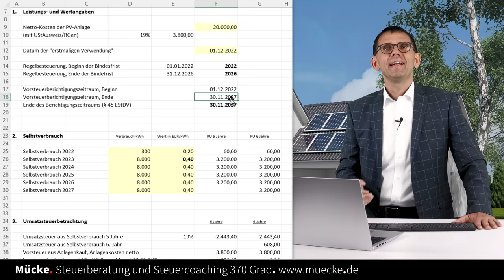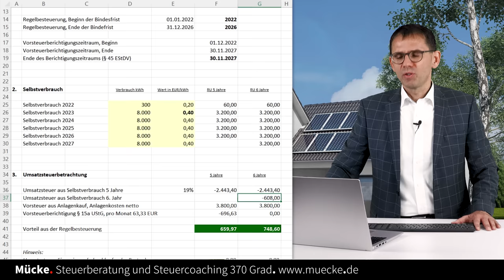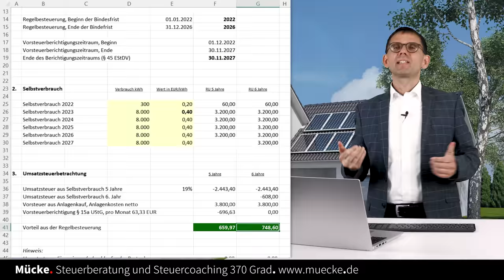Photovoltaik Vorsteuer und Umsatzsteuer - Vorteil oder Risiko? Steuerberater Stefan Mücke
Das Tool (Excel), mit dem Sie Ihre eigene Anlage kalkulieren können, können Sie mit dem folgenden Link anfordern:

Direktkontakt für neue Firmen- und Unternehmens-Mandanten
(bitte NUR Firmen, Selbständige, Freiberufler anfragen; aus Kapazitätsgründen können KEINE Einzelanfragen beantwortet werden. Wir können auch keine Aufträge und Mandate für PV-Anlagenbetreiber übernehmen; Wir danken Ihnen für Ihr Verständnis)
Telefon: 06022/98-9000
Direktkontakt für neue Team-Mitglieder
(Buchhalter, Steuerfachangestellte, Steuerfachwirte, Steuerberater)
Telefon: 06022/98-9000

Stefan Mücke, Steuerberater und Partner der BVWM PartG
Steuerberatung 370 Grad
Frühlingstr. 10-12
63839 Kleinwallstadt

Mit dem Tool zur Umsatzsteuer berechnen Sie den Vorteil aus der Option zur Steuerpflicht - dem Verzicht auf die Kleinunternehmerregelung.

Die bisherige Empfehlung war klar!
Der Betreiber einer PV-Anlage verzichtet auf die Kleinunternehmerregelung und die Steuerbefreiung. Er optiert freiwillig zur Steuerpflicht mit dem Ziel den Vorsteuerabzug aus dem Kauf der PV-Anlage zu erhalten. Im Gegenzug muss der Selbstverbrauch besteuert werden. Der Selbstverbrauch wird bisher mit dem fiktiven Einkaufpreis bewertet. Aufgrund der Strompreisexplosion und dem erhöhten Stromselbstverbrauch schrumpft der Vorteil erheblich. Mit dem Tool berechnen Sie den Vorteil aus der Umsatzsteuergestaltung und können auch prüfen, ab wann die Umsatzsteuer zum Nachteil werden kann und damit nicht mehr sinnvoll ist.

Gleichzeitig zeigt Ihnen das Tool, wann Sie bei der Option zur Regelbesteuerung wieder zur Kleinunternehmerregelung zurückkehren sollten - nach 5 Jahren oder erst nach 6 Jahren.
Wir zeigen heute eine Lektion aus dem Steuer-Wissen für Betreiber von PV-Anlagen. Wir besprechen den Fragebogen zur steuerlichen Erfassung mit dem Sie die Photovoltaikanlagen beim Finanzamt anmelden.

Steuerberater Stefan Mücke